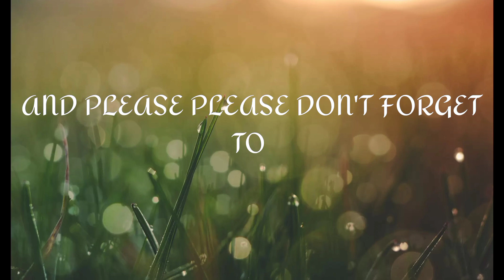Most Watch New Funniest Comedy Video 2022 Amazing Comedy Video 2022.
visit more in our channel.